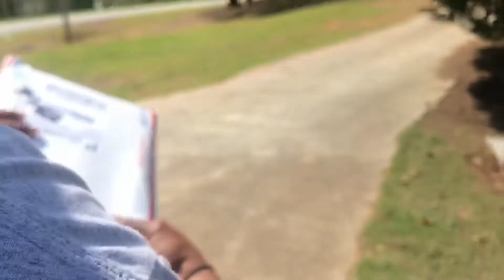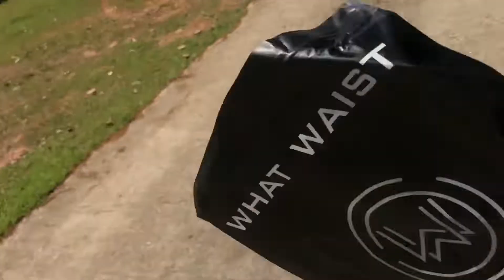GUESS WHAT I SURPRISED KIARA WITH⁉️(SHE WAS HAPPY)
@Jakarious Bush
@Kiara Huff